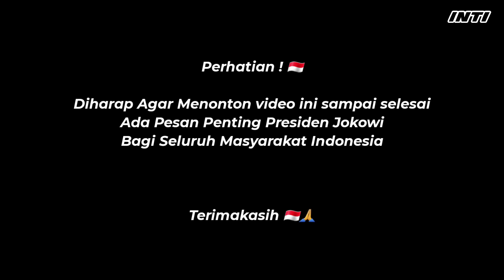Mau Nangis.. Presiden Jokowi dikasih Puisi, dibalas Sepeda Buat Santri ini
Hi Sob kembali lagi di Channel inti news kali ini kita membahas tentang Presiden Jokowi mau menangis diberi puisi oleh seorang santriwati saat berkunjung ke Ponpes Dayah Istiqamatuddin Darul Mu’Arrif Kabupaten Aceh Besar saat Presiden Jokowi pamit dari Pesantren Istiqamatuddin Ulfa Ilmah seorang santri memberi hadiah berupa puisi yang indah untuk Presiden Joko Widodo, Presiden Jokowi membalas kebaikan Ulfa dengan memberinya sepeda.

"Setetes Perjuanganmu Hai Bapak Negara berkobar asmara, panji panji gerakan dari penjuru dunia untuk Indonesia Jaya" ujar Ulfa Santri membacakan puisinya dihadapan Presiden Jokowi hingga membuat semua orang bertepuk tangan karena puisinya yang indah.

Presiden Jokowi dan kyai sangat senang terhadap puisi yang dibuat Ulfa karena itu Presiden Jokowi memberinya hadiah Sepeda, "siapa namanya tadi ?" oh Ulfa ilmah terimakasih tadi atas puisinya dan untuk itu nanti saya kirimi sepeda" ujar Presiden Jokowi. saat mendenagr puisi dibacakan ia terlihat Mau Nangis.. Presiden Jokowi dikasih Puisi dibalas Sepeda Buat Santri ini yang telah memberinya puisi yang membuat Presiden Jokowi dan para tamu sangat bahagia hingga ingin menangis.

dalam kunjungannya ke Aceh Besar pada kamis 16/09/2021 Presiden Jokowi ditemani para Kyai dan Tengku bertanya jawab dengan beberapa Ponpes lainnya di Indonesia, Presiden Jokowi mendoakan salah satu Santriwati dari Ponpes as syuhada kelak menjadi ustadzah yang terkenal.

Presiden Jokowi bahagia para santri sangat bersemangat, apalagi para santri sangat kreatif dan percaya diri sehingga presiden Jokowi terimakasih pada seluruh Kyai yang telah membimbing para santri agar kelak menjadi orang yang berguna bagi kemajuan bangsa Indonesia di masa mendatang.

channel ini berisi berita dan opini jadilah cerdas dan bedakan antara opini, resensi dan berita
BIASAKAN TONTON SAMPAI SELESAI AGAR TAK GAGAL PAHAM
Thanks for all your Support for :